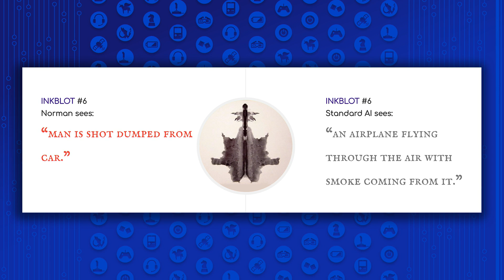MIT Makes Killer Norman Bates 2.0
Harnessing artificial intelligence is the future for mankind, but MIT scientists have created a reddit-fed psychopathic robot named Norman that’s purpose is... terrifying. Kim Horcher and Matt Atchity talk about how Norman was given tests to further prove his disturbed AI mind. Let us know what you think of Norman in the comments below!

“We’ve all seen evil machines in The Terminator or The Matrix, but how does a machine become evil? Is it like Project Satan from Futurama, where scientists combined parts from various evil cars to create the ultimate evil car? Or are machines simply destined to eventually turn evil when their processing power or whatever becomes sufficiently advanced? As it turns out, one guaranteed way to make a machine turn bad is by putting it in the hands of some scientists who are actively trying to create an AI “psychopath,” which is exactly what a group from MIT has achieved with an algorithm it’s named “Norman”—like the guy from ‘Psycho’.”